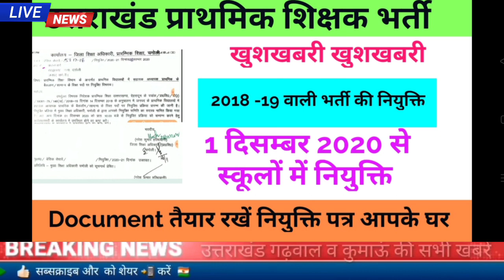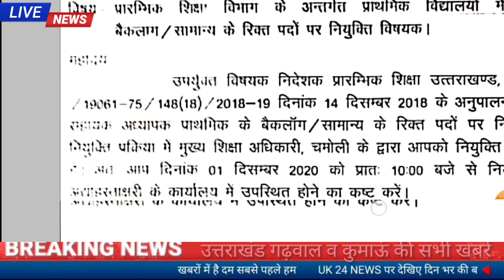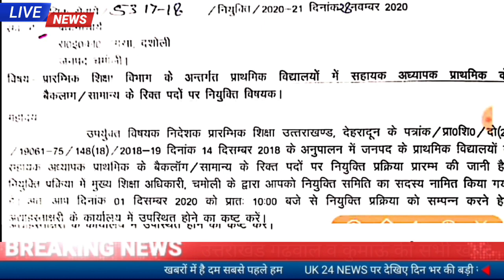खुशखबरी उत्तराखंड प्राथमिक शिक्षकों के 2018 -19 में निकली भर्ती की नियुक्ति शुरू 1 december से